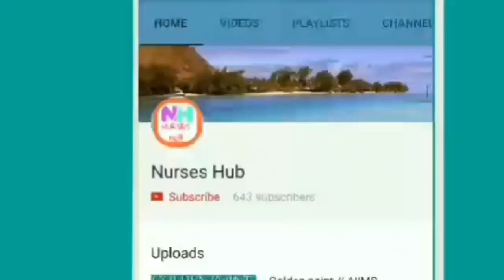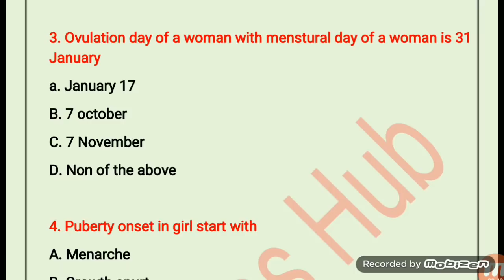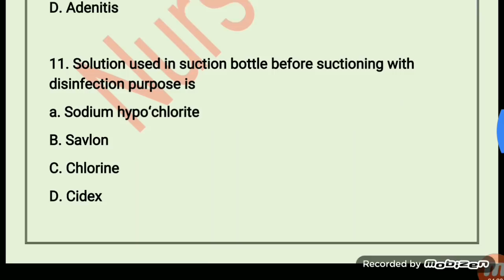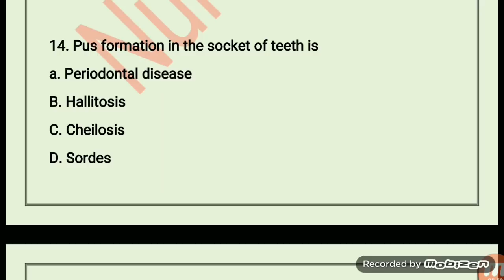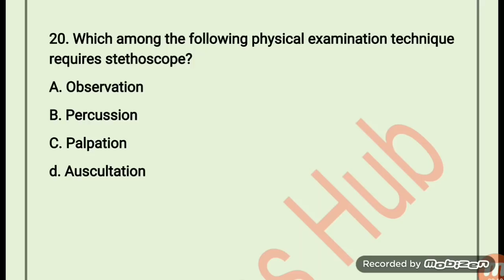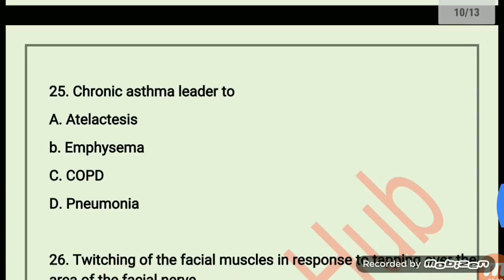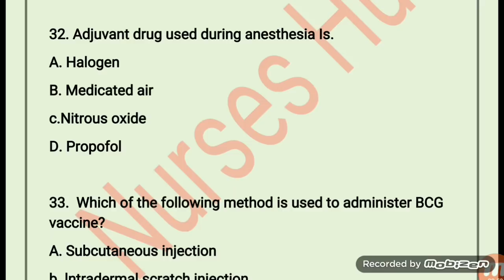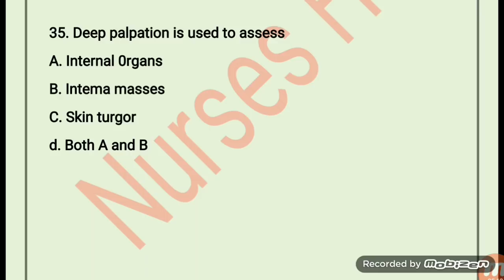UP-NHM Staff Nurse Model Paper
👉👉Today topic up nhm Staff Nurse  Paper solved model paper

Books for CHO Exam.
1. Nursing Success.
2. Target High.
3. NCLEX RN

Buy Nursing Success book...

To join.

Agr aapko koi sujav ho to hme comment krke bata dena